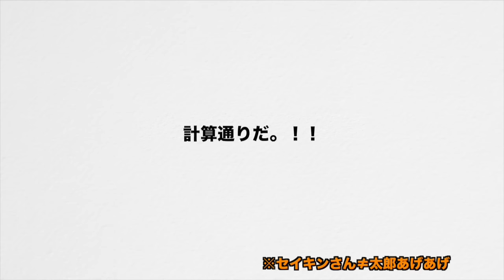【U-FES. 2015】腹筋が歩いてる。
U-FES. 2015行ってきた！！たくさんのyoutuberさんに会った！楽しかった〜、この後SITチャンネルとのコラボで何か取る予定です。